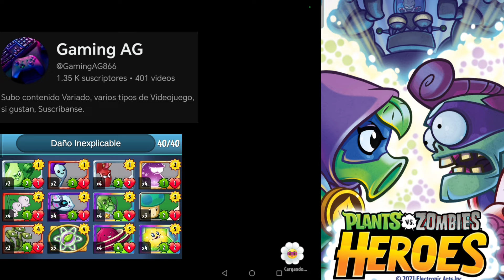Dándoles el Mayor Daño a 2 Cartas Legendarias con el Mazo - Daño Inexplicable - PVZ Heroes